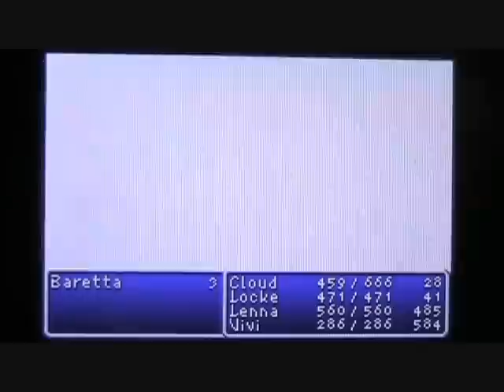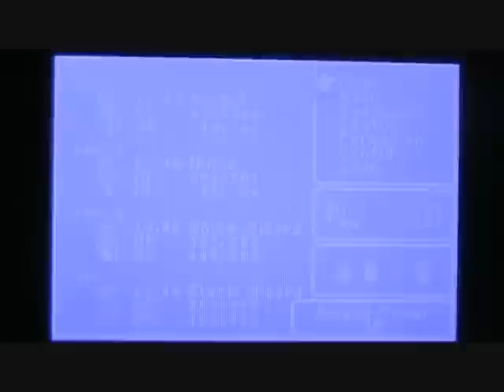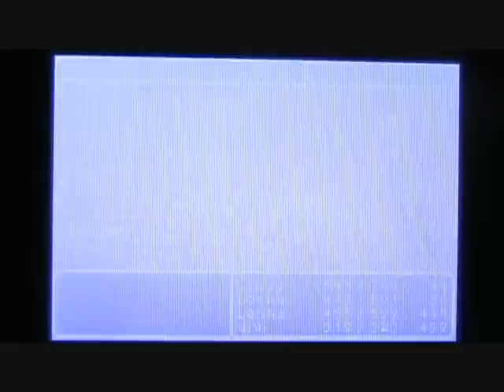Let's Play Final Fantasy I #026: The Mirage Tower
Today the Light Warriors make their ascent through a dusty tower said to be only a mirage in the middle of the Yahnikurm Desert.